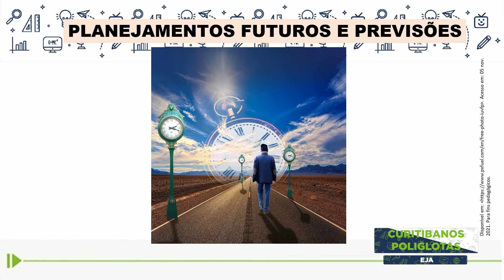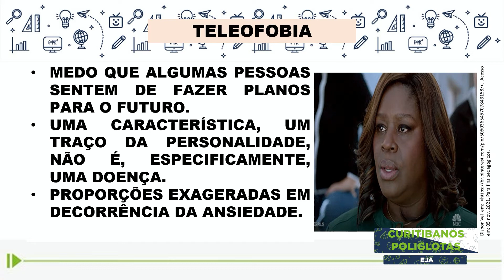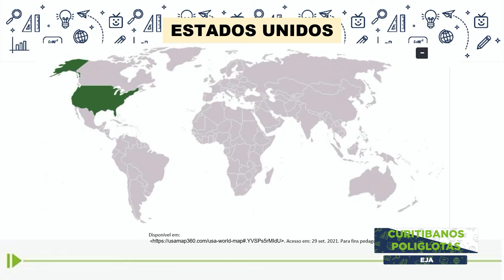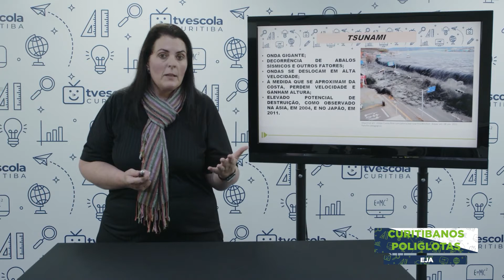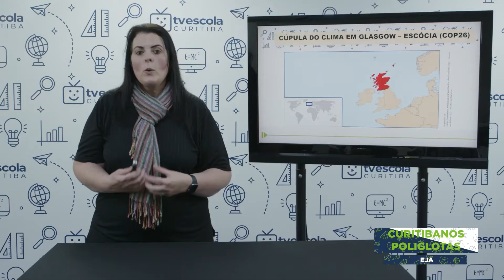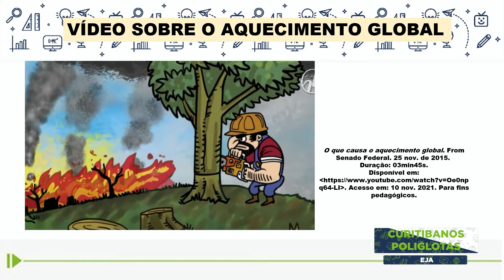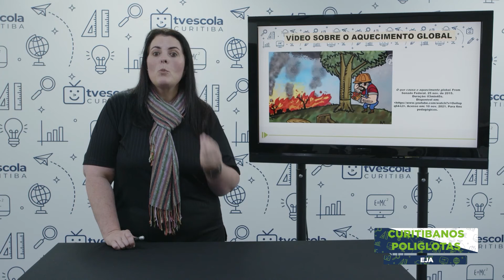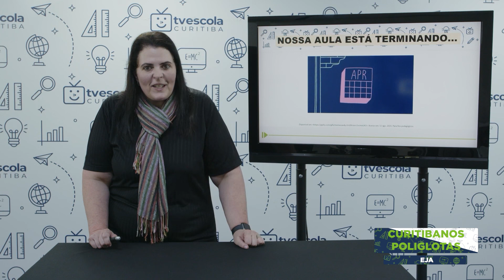EJA - Curitibanos Poliglotas - aula 34 - 20/11